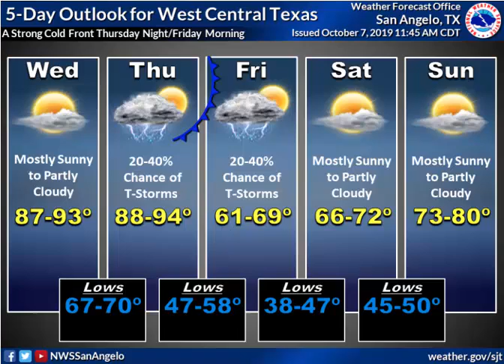Daily Weather Briefing - 10/07/19